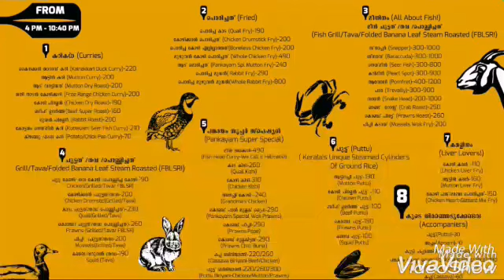PANKAYAM - One of the best resturant in trivandrum